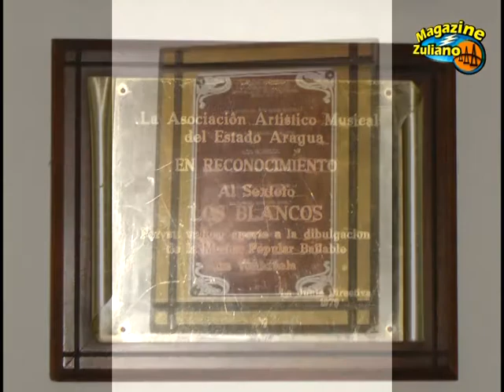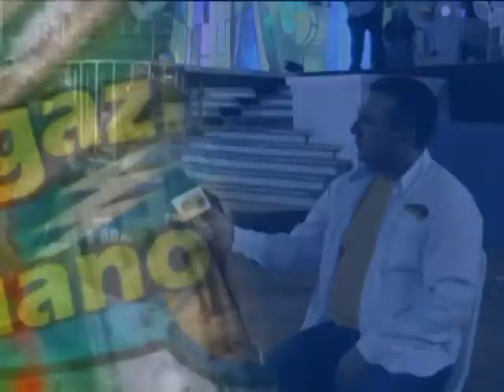MAGAZINE ZULIANO LOS BLANCO 50 AÑOS